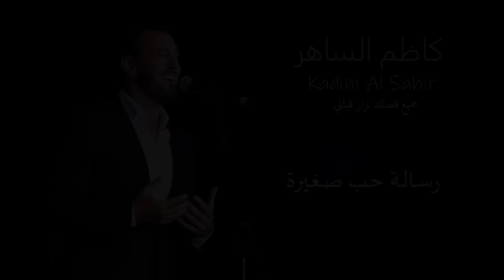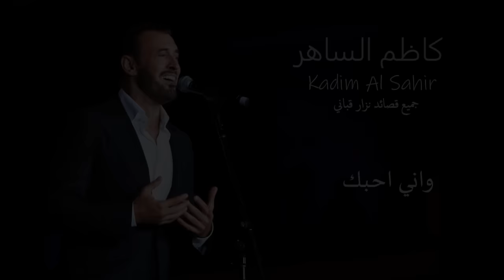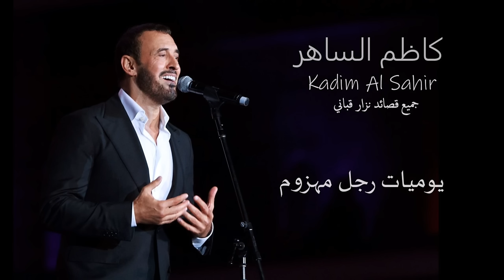جميع قصائد نزار قباني كاظم الساهر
اتحبني 00:01
احبيني 07:25
اختاري 14:37
اكرهها 28:53
الا انت 34:41
التحديات 42:45
الحب المستحيل 50:55
الرسم بالكلمات 58:39
1:08:13 الى تلميذة
بريد بيروت 1:12:14
تحركي 1:16:54
تقولين الهوى 1:22:45
تقولين 1:28:26
تناقضات 1:33:23
حبيبتي والمطر 1:39:17
حبيبتي 1:44:14
دلع النساء 1:49:31
رسالة حب صغيرة  1:54:09
زر مرة 1:58:21
زيديني عشقا 2:02:59
شؤون صغيرة 2:10:31
صباحك سكر 2:16:32
عيد العشاق 2:21:19
غرناطة 2:28:23
فاكهة الحب 2:38:03
قصة خلافاتنا 2:42:32
قولي احبك 2:46:17
كبري عقلك 2:51:55
كل عام وانتِ حبيبتي 2:58:00
كوني امرأة 3:02:53
لجسمك عطرا خطير النوية 3:08:10
لو لم تكوني في حياتي 3:13:22
مدرسة الحب 3:21:32
مع بغدادية 3:33:15
ممنوعة انتِ 3:40:46
من كتاب الحب 3:49:04
هل عندك شك 3:55:25
واني احبك 4:04:54
يدك 4:13:21
يوميات رجل مهزوم 4:18:50